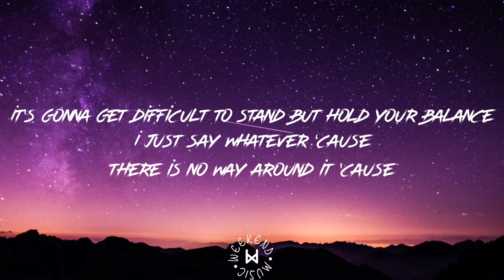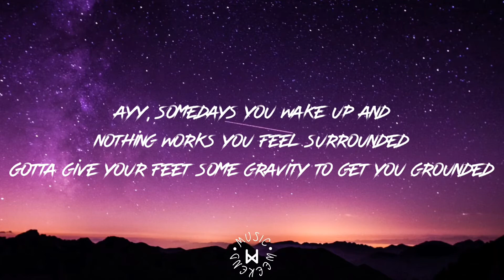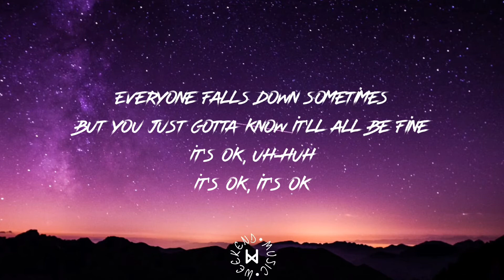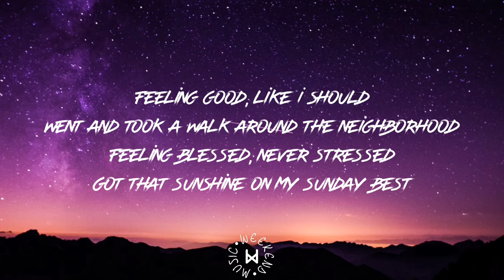Surfaces - Sunday Best ⦅Lyrics⦆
Everyday can be a better day despite the challenge

WeeKenD Music is where I intended to promote the song and bring joys to people with the lyric of the song.